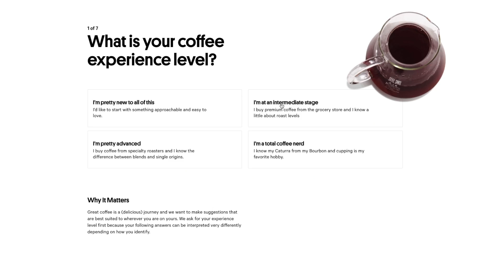Brooklyn Nine Nine EPISODE 10 - REACTION!! 1x10 “Thanksgiving"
VERY THANKFUL to have this show to look forward to each week - and to Trade Coffee for sponsoring this video!

Amy (Melissa Fumero) hosts a Thanksgiving dinner at her apartment for everyone at the precinct in an attempt to entice Captain Holt (Andre Braugher) to become her mentor, but it soon turns into a disaster as Peralta (Andy Samberg) can't wait to leave, Terry (Terry Crews) is growing hangrier by the minute, and the rest of the team plays Thanksgiving Bingo with Boyle (Joe Lo Truglio)...